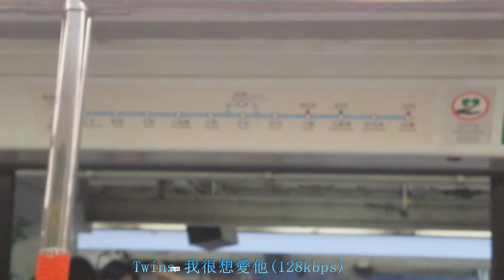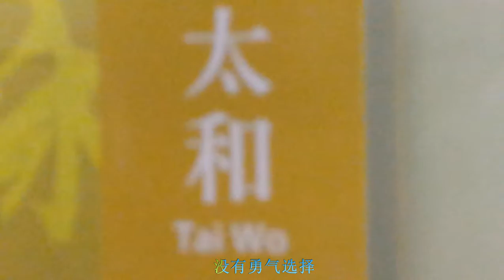港鐵（MTR）東鐵線#7